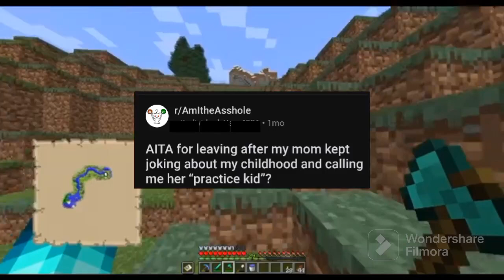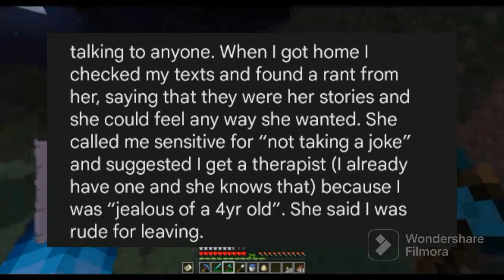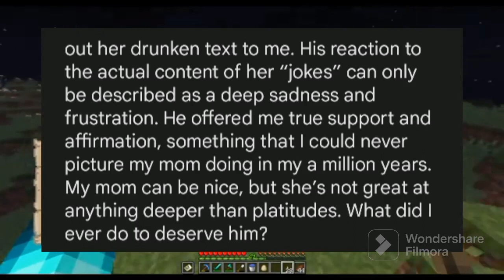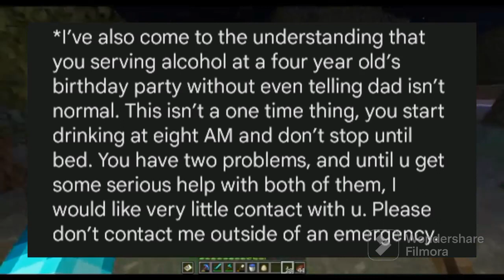AITA for leaving after my mom kept calling me names ...with updates!!